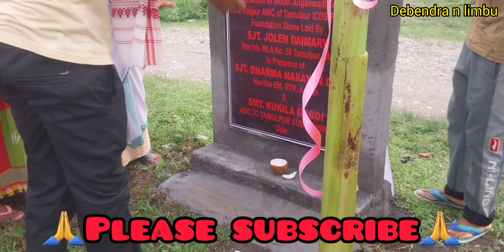Model anganwadi centre in kalipur